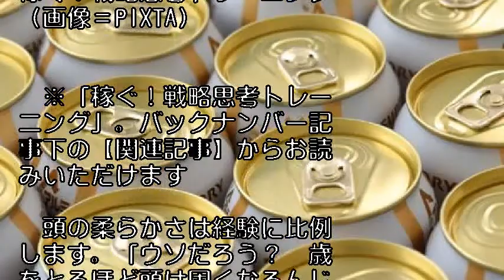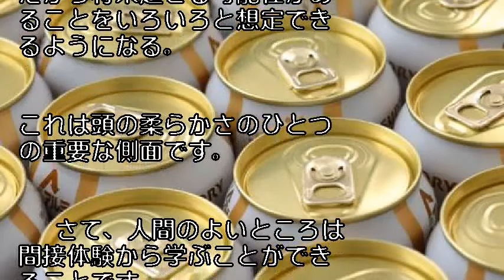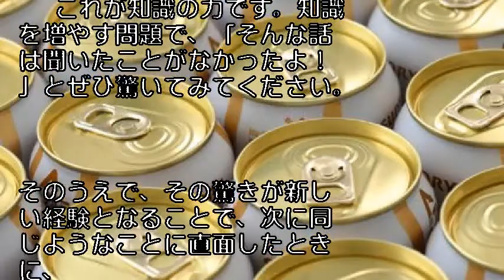缶ビールの形状に隠された秘密、ご存じ？ 缶の上部はなぜ胴部より直径が小さいか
稼ぐ！戦略思考トレーニング（画像＝PIXTA）

　※「稼ぐ！戦略思考トレーニング」。バックナンバー記事下の【関連記事】からお読みいただけます

　頭の柔らかさは経験に比例します。「ウソだろう？　歳をとるほど頭は固くなるんじゃないのか？」と思う人もいるかもしれません。

しかし、考えてみてください。人間、40歳や50歳になったからといって、その年齢が原因で頭が固くなるものではありません。頭が固くなる原因は、年齢ではなく、毎日同じことばかりを体験していることからくるのです。

 　私がまだ若くて経験も少なかったころ、あるメーカーの戦略立案のチームに入って、その会社が行っている事業分野のひとつに関して、一生懸命戦略案を練っていたことがありました。

 　どちらかといえばその会社では傍流の事業で、市場には強いライバルが存在していたのですが、私には戦い方はあるように思えました。

3カ月ぐらいの間、それこそ足で稼ぐように取引先や顧客の話を聞いて、その事業の将来性について必死で材料を集めたものです。

 　さあ、その材料をベースにいよいよ戦略を練ろうというときになって、私は上司に呼ばれました。

 「ありがとう。君が集めてくれた情報でよくわかった。

クライアントはあの分野からは手をひくことに決定したそうだ」

 　私は正直ショックでした。3カ月の間で仲良くなった社員や取引先の方々の顔を見ることができませんでした。

経験が足りなかったため、私は勝手に、「いい情報を集めれば、それは競争戦略を立案する材料として使われるだろう」と思いこんで動いていたのですが、

大企業の経営陣はそのような材料を、その分野にそもそも注力するか、それとも撤退するかを考える材料として使ったのでした。

その部門はほどなくして、海外の大手に譲渡されました。

 　実はその後も、同じようなことを何度も経験してきました。そのたびに心が痛んだのですが、

30代半ばを過ぎたころでしょうか、「何が起きても最近は驚かないな」と思う境地に到達していました。

そのころには、部下がうろたえるたびに逆に励ます役割に、私の立場が変わっていたものです。

 　経験が少ないうちは狭かった視野が、たくさんの修羅場を経験していくうちに広がっていく。

だから将来起きる可能性があることをいろいろと想定できるようになる。

これは頭の柔らかさのひとつの重要な側面です。

 　さて、人間のよいところは間接体験から学ぶことができることです。

自分の体験からしか学べない野生動物の場合は、修羅場をくぐって生き残らないと経験を貯めることはできませんが、

人間の場合は、自分が体験しなくても他人の体験を聞き、深く理解することで、

まるで自分が体験したことであるかのように経験値を上げることができます。

 　これが知識の力です。知識を増やす問題で、「そんな話は聞いたことがなかったよ！」とぜひ驚いてみてください。

そのうえで、その驚きが新しい経験となることで、次に同じようなことに直面したときに、

みなさんの頭が柔らかくその衝撃を受け止めることができるようになるのです。